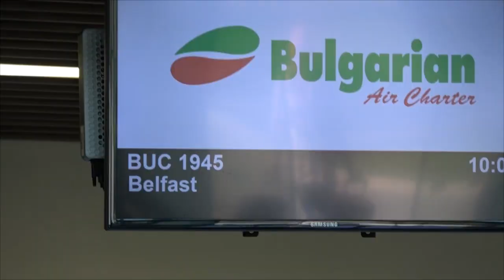Отборът на Лудогорец замина за Северна Ирландия